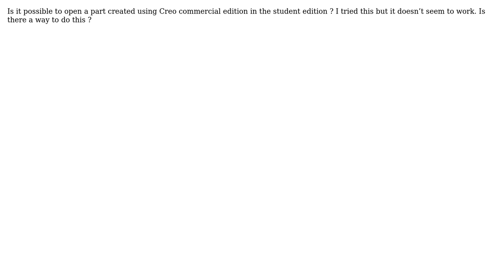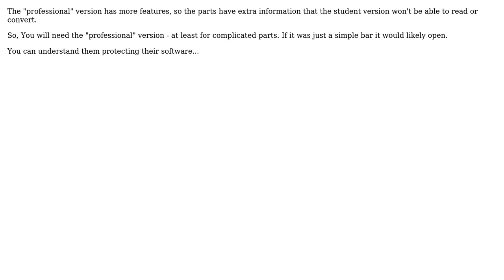Engineering: Opening Creo file in student edition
With thanks & praise to God, and with thanks to the many people who have made this project possible! | Content (except music & images) licensed under CC BY-SA | Music | Images & others | With thanks to user Solar Mike user Dan Khan and the Stack Exchange Network Trademarks are property of their respective owners. You are responsible for your own actions.